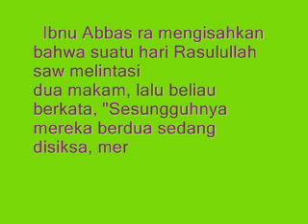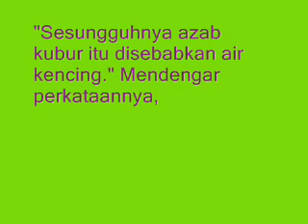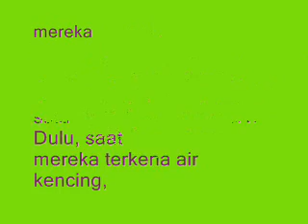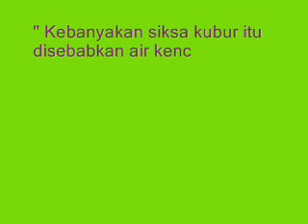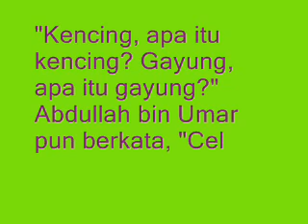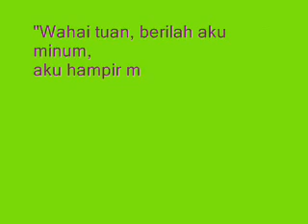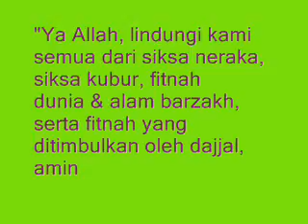Hati Hati Dengan Air Kencing Yang Mengenai Pakaianmu